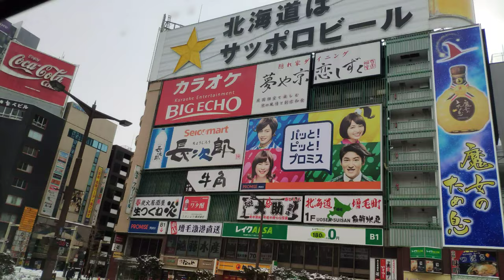2020北海道札幌Hokkaido Sapporo 20200216 11:14